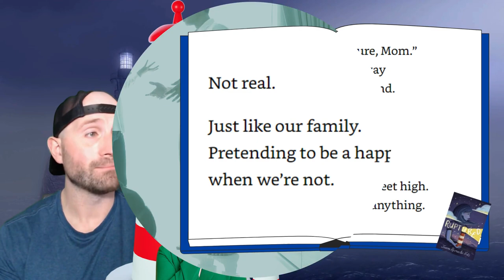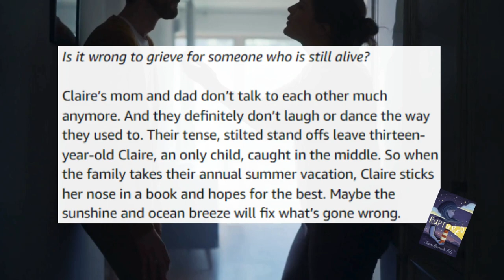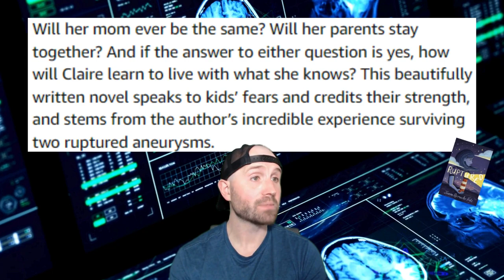Book Trailer: Ruptured by Joanne Rossmassler Fritz |Middle School Read Aloud Book Preview Kids